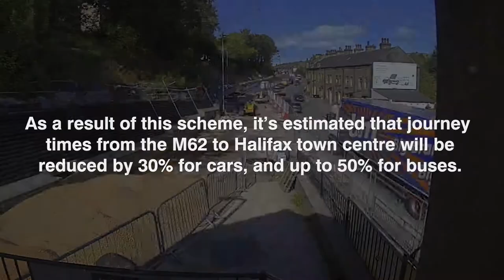A629 Salterhebble Hill Improvement Scheme Completion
Jackson completes the £3.5m improvement scheme at Salterhebble Hill, Halifax on behalf of Calderdale Metropolitan Borough Council.

The project included widening Salterhebble Hill to four lanes; installing new traffic light technology and improving facilities for pedestrians and cyclists, encouraging a healthier, cheaper and more environmentally friendly travel options.

The project also involved installing 500 steel soil nails into the rock surface of the hillside at Salterhebble to support its steep structure. The hill was then planted up to create a vertical garden to improve the air quality by absorbing carbon dioxide and nitrogen dioxide.